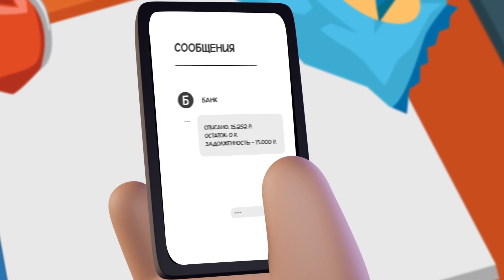Hola, Vasya! Segunda serie! Parte 2 ⚡ cumpleaños! 🎈 Nueva caricatura!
Una nueva serie de la serie animada "Hola, Vasyan", nos contará sobre las desventuras en el cumpleaños de Valyan.

"Hola, Vasyan" es una serie animada humorística que cuenta las aventuras del protagonista.
Valyan es un joven seguro de sí mismo que quiere todo a la vez, aquí y ahora.
Debido a esto, siempre se mete en situaciones cómicas y desagradables.
Vasyan le advierte constantemente, pero el personaje principal desatiende los consejos de su mejor amigo.

A veces la trama raya en la fantasía, pero esto es solo a primera vista,
porque todas las historias están tomadas de la vida real. Y este hecho solo se suma al humor negro de la serie.
"Hi, Vasian" is humorous animated TV series about adventures of main hero Valian. He’s self-confident young man who want everything here and now. Because of this he always gets into comical unpleasant situations. Vasian, his best friend, all-time warns him, but the main hero ignores this advice. Sometimes a story borders on fantasy, but it’s only at first sight. All stories are taken from the real life. This fact only gives spice for the black humor of TV series.